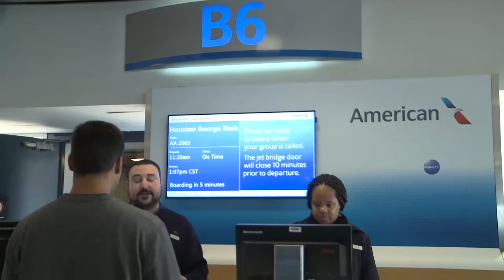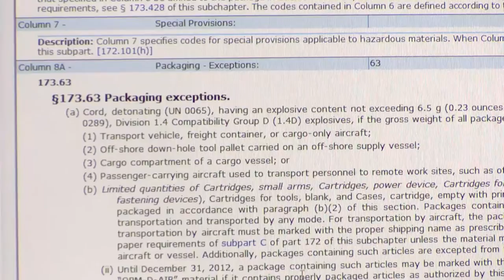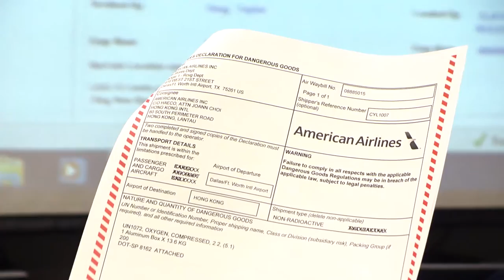Living the DG Life: Ensuring Compliance for Shipments by Air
Mike Wentz, Manager of Cargo Compliance for American Airlines, talks about his team’s role in ensuring everything that gets loaded into an American Airlines aircraft follows the strictest safety regulations.

SALES/SUPPORT HOTLINE
Mon-Fri 7am-7:00 pm CST